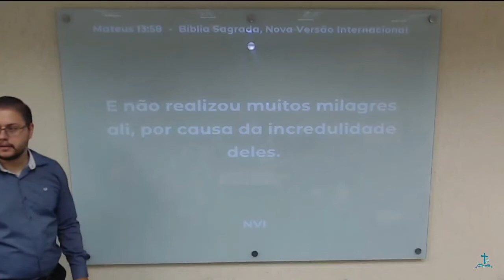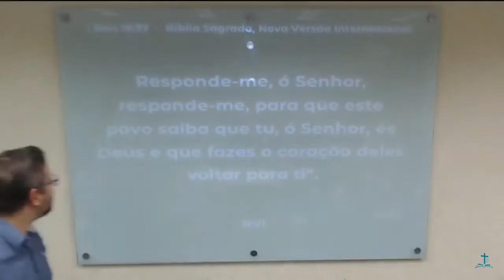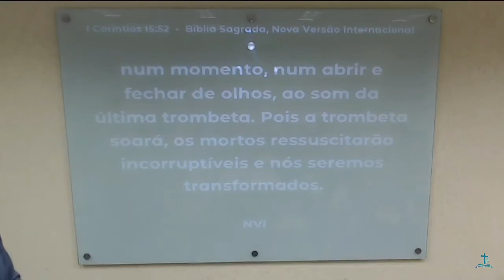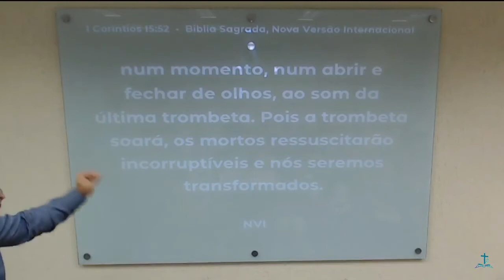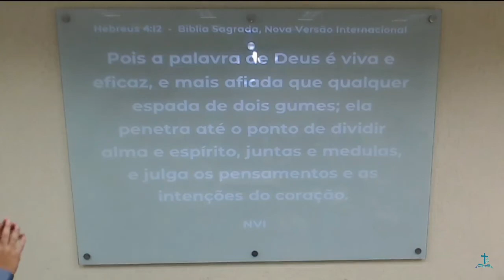Tema: A Ressurreição de Lázaro (Jo 11: 38-45) | Pr. André Severo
- Pregação expositiva Evangelho de João

- Contribua com esta obra:
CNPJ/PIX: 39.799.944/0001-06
Banco: 290 - PagSeguro
Agência: 0001
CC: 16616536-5